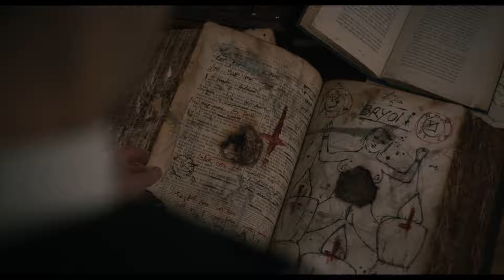The Banishing - Official Trailer [HD] | A Shudder Original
From acclaimed genre director Chris Smith (Creep, Severance, Triangle) comes the true story of the most haunted house in England. A young reverend and his wife and daughter move into a manor with a horrifying secret. When a vengeful spirit haunts the little girl and threatens to tear the family apart, the reverend and his wife are forced to confront their beliefs. They must turn to black magic by seeking the help of a famous Occultist...or risk losing their daughter. Starring Jessica Brown Findlay (Downton Abbey), John Heffernan (Collateral ), John Lynch (The Terror) and Sean Harris (the Mission: Impossible franchise).

Premieres Apri 15